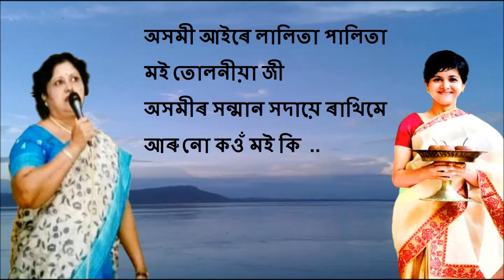Bhupen Hazarika Music ASOMI AAIRE অসমী আাইৰে লালিতা পালিতা Dolly Ghosh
(A Bhupen Hazarika composition sung by Dolly Ghosh)
অসমী আইৰে লালিতা পালিতা
 মই তোলনীয়া জী
 অসমীৰ সন্মান সদায়ে ৰাখিমে
 আৰু নো কওঁ মই কি ?

অসমীৰ মাতষাৰ আজীৱন শুনিলোঁ
 অসমীৰ মাতষাৰ আজীৱন শিকিলোঁ
 বিহুসুৰ বিনন্দীয়া !
বিহুসুৰ বিনন্দীয়া !
বৰগীত জিকিৰক তামোল দি মানিলো
 বাটিলোঁ মুগাৰ বটীয়া !

পৃথিৱীখনে যি বোলক এ বোলক
 অচিন পখীৰে নলওঁ মই লগ
 অসমী আয়ে মোক তুলিছে তালিছে
 কেনেকৈ হওঁ মই ঠগ
 চেনেহক নেওচা দি
 অসমীৰ সন্মান ৰাখিমে

গধুলিৰ কেতেকীৰ সুবাসত আমোলমোল
 বতাহ খাই গাভৰু হ’লো
 অসমীৰ বতাহক বিষেৰে নভৰাওঁ
 এইষাৰ কথাকে দিলোঁ !
উদাৰচেতীয়া অসমী আইৰে
 উদাৰচেতীয়া অসমী আইৰে
 মৰমৰ শপতে দি